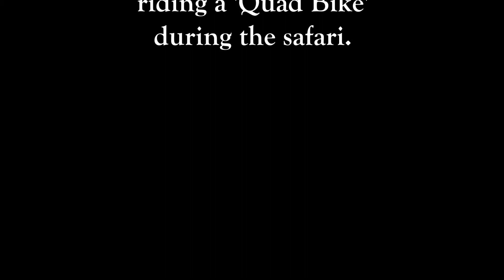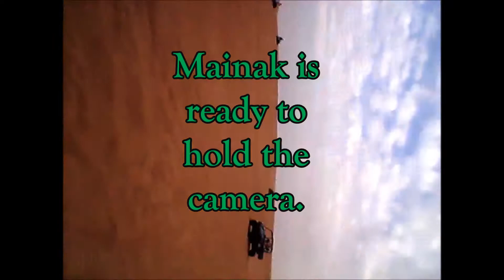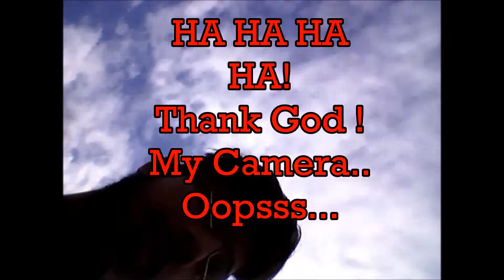Dubai Desert Safari | Quad Bike Accident | Dune Bashing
Dubai Desert Safari, riding quad bike by Mainak & Rajib.
Its funny.